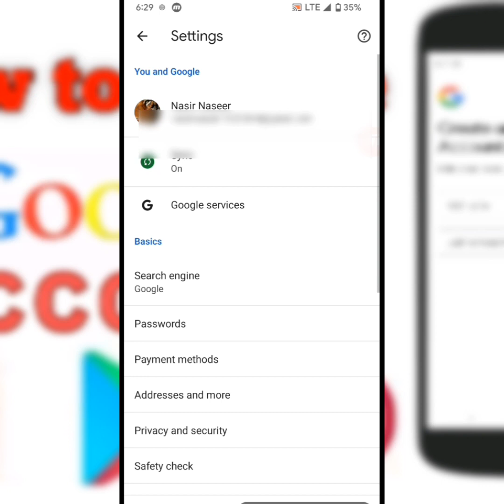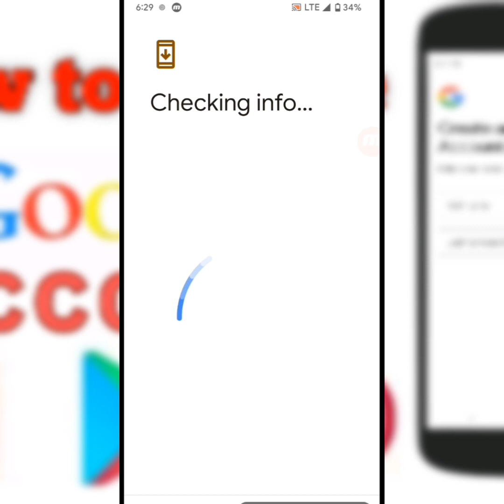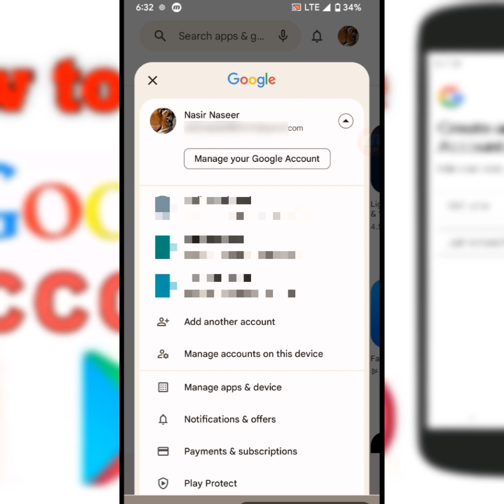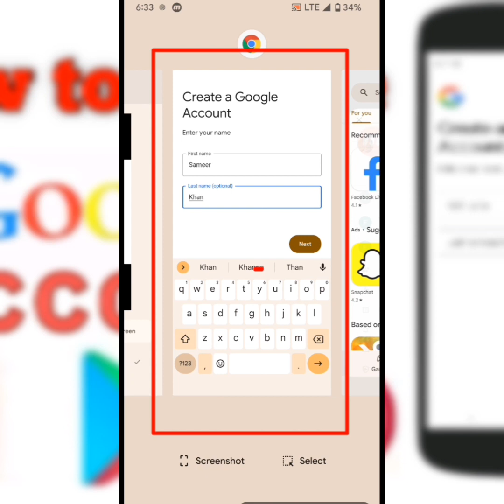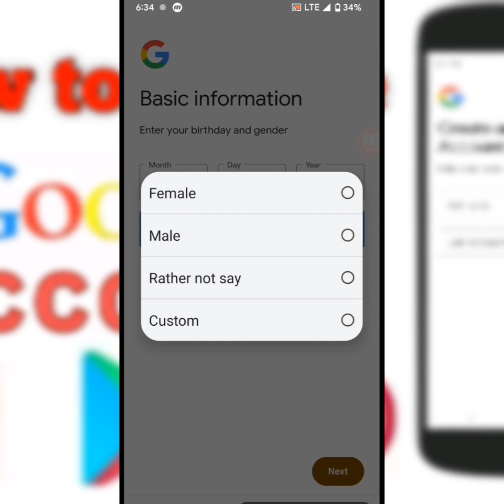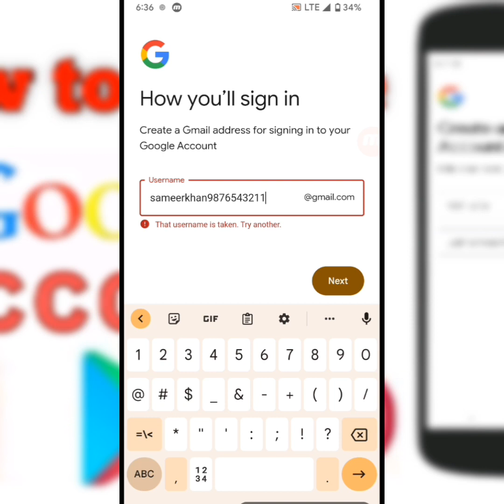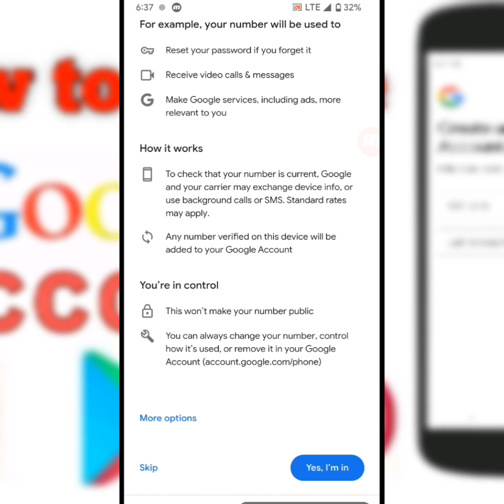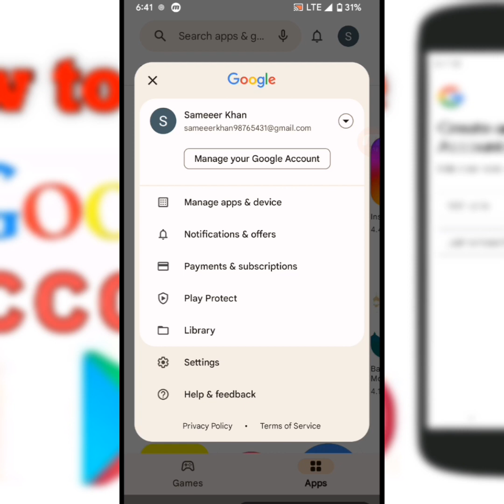Gmail I'd kaise banaye | Google account kaise banaye | How to create new Google account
Aj ki is video me hum aapko btayain gy k ap gamil I'd kaise bana sakte hai ya google I'd kaise bana sakte hai Playstore I'd kaise bana sakte hai

Solved Quarries:
1)how to create a Google account
2)how to create a Gmail new I'd in your mobile
3)aapne mobile main google account kaise banaye
4) without number verify Gmail I'd
5) google account kaise banaye
6) chrome browser se google I'd account kaise banaye
7) playstore app se apni google account kaise banaye
8)Kisi b mobile main google account kaise banaye
9)how to make google account for YouTube
10)khud Apne mobile mein google I'd kaise banaye
11) make playstore account in your mobile
12) google account banane ka tarika

Keep watching video:

If you have any problem in your mobile please tell us we will solve your problem tpye in comment